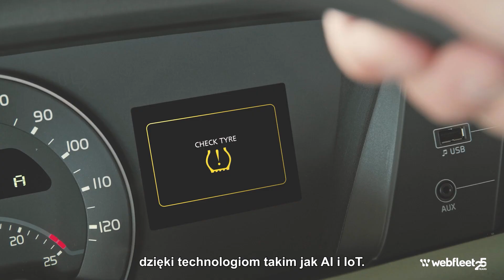Webfleet kończy w tym roku 25 lat!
W tym roku świętujemy 25-lecie Webfleet! Przyjrzyjmy się bliżej najważniejszym etapom tej niesamowitej podróży.